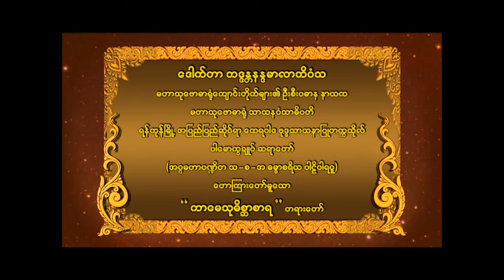ဒေါက်တာ ဘဒ္ဒန္တနန္ဒမာလာဘိဝံသ ဟောကြားတော်မူသော " ကာမေသုမိစ္ဆာစာရ " တရားတော်